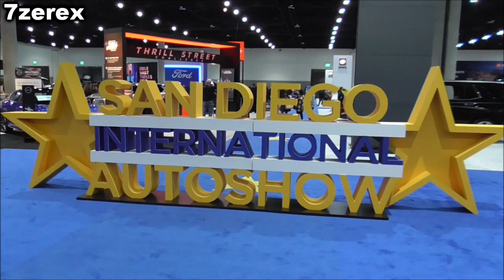2024 Chevrolet Colorado San Diego International Auto Show 2024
Which of these movie/TV cars is your favorite? Check out this cool exhibit next to Chevrolet at the 2024 San Diego Auto Show (Dec 29-Jan 1).
Brands participating at this year's San Diego Auto Show (Dec 29-Jan 1) include: Chevrolet, Chrysler, Dodge, Ford, Honda, Hyundai, Jeep, Kia, Lexus, Nissan, RAM, Subaru, Toyota and Volkswagen. Automakers offering test drives include: Audi, Chevrolet, Ford, and Kia, as well as the all-new Nissan EV Test Track. Plus, Cadillac, Mazda & Mitsubishi will have vehicles on display in Electric Avenue.
Tickets are on sale now, and must be purchased